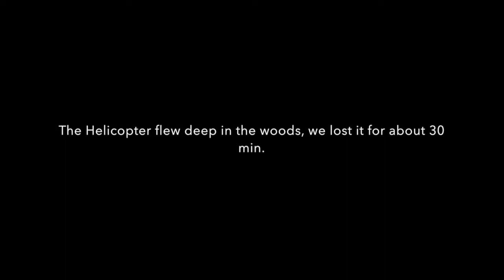Huge 46" FXD RC Helicopter LED Lights at Night